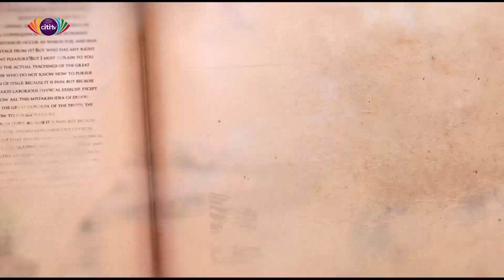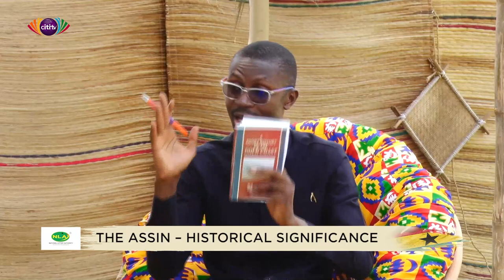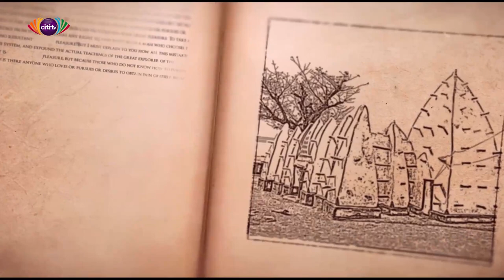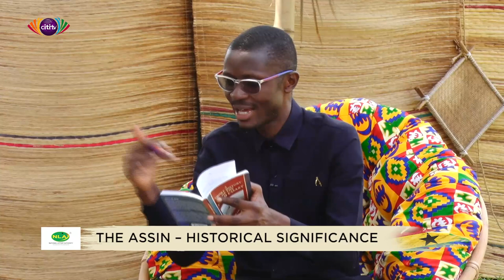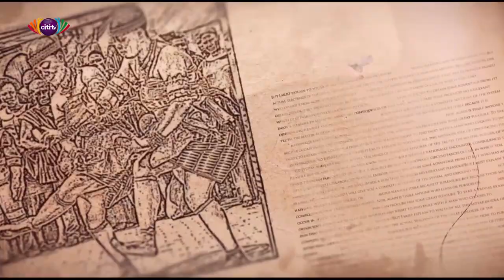The Assin - Historical Significance | Heritage Month